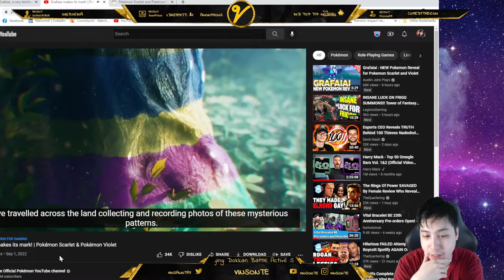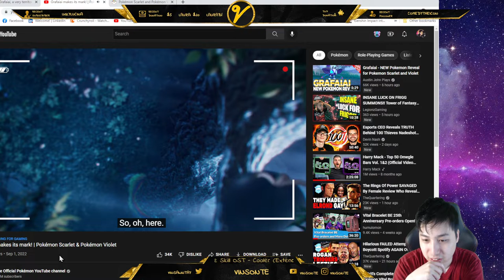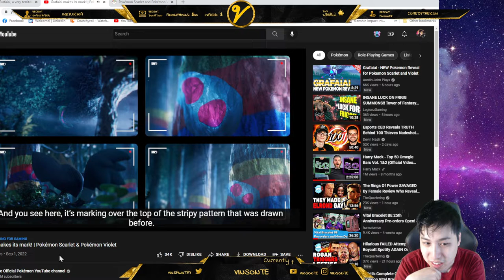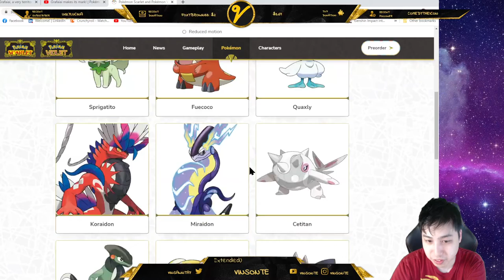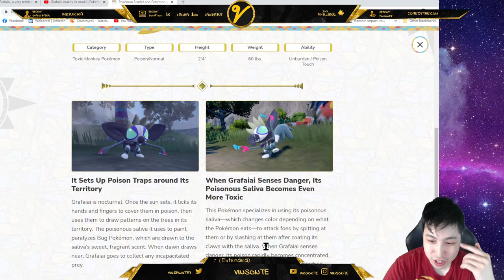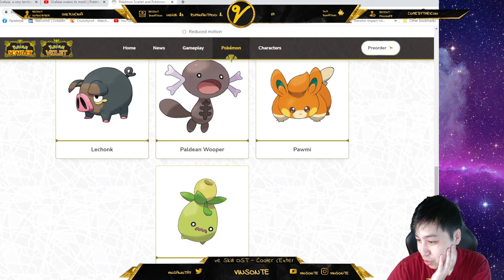New Pokemon Grafaiai Revealed Reaction | Pokemon Scarlet and Violet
Sorry the video itself was not capturing loud enough but this is my reaction first impression video.